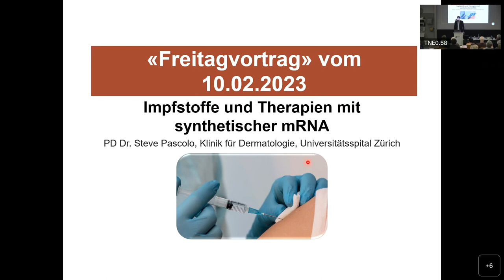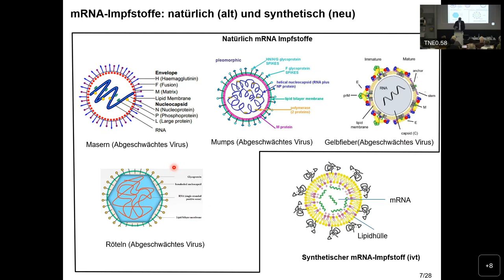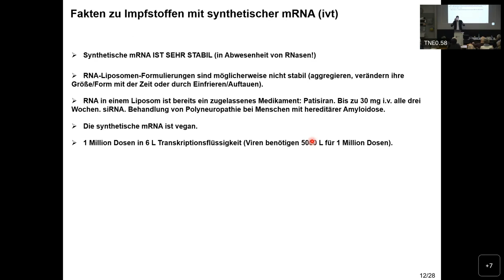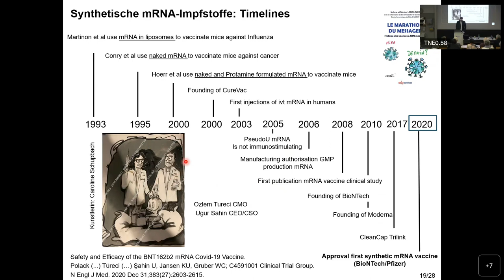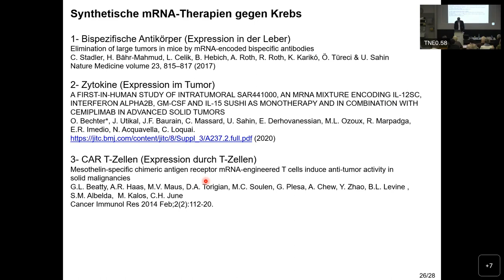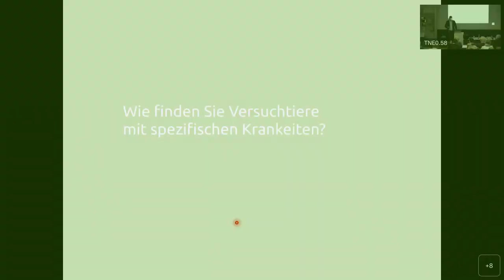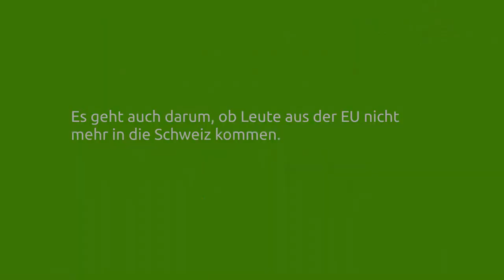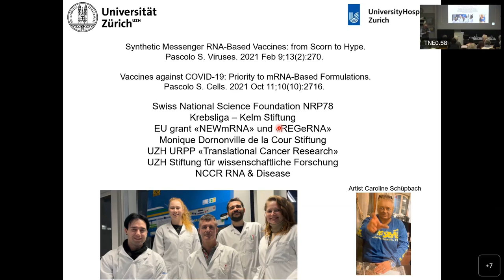Impfstoffe und Therapien mit synthetischer mRNA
PD Dr. Steve Pascolo, Klinik für Dermatologie, Universitätsspital Zürich

Freitag, 10. Februar 2023, 20:00 Uhr

Obwohl mRNA-Impfstoffe bereits 1993 veröffentlicht wurden, behinderte das Vorurteil der angeblichen Zerbrechlichkeit von mRNA deren Entwicklung. Tatsächlich aber ist mRNA ein sehr robustes Biomolekül: es kann auf bis zu 90 Grad erhitzt, eingefroren und gefriergetrocknet werden. Zudem lässt es sich auch in großem Maßstab leicht herstellen und kann zu einer starken Proteinexpression führen, wenn es nackt oder in Form von Nanopartikeln verabreicht wird.

Private Investitionen in Unternehmen wie die im Jahr 2000 gegründete Firma CureVac oder die 2011 gegründete Firma Moderna ermöglichten das Potenzial von mRNA-basierten Therapien zu entwickeln

Die Sicherheit, Vielseitigkeit und Wirksamkeit von mRNA-basierten Impfstoffen wurden während der COVID-19-Pandemie unter Beweis gestellt: Weniger als ein Jahr nach der Veröffentlichung der Sequenz von SARS-CoV-2 wurde ein mRNA- Impfstoff gegen COVID-19 zugelassen und vermarktet. Weitere mRNA-Impfstoffe gegen Infektionskrankheiten und Krebs befinden sich in der klinischen Entwicklung und dürften in den kommenden Jahren zugelassen werden.

Darüber hinaus werden mRNA-basierte Therapien mit nicht-immunogenen mRNA-Formulierungen entwickelt. Das Potenzial der synthetischen mRNA in der Medizin beginnt sich also gerade erst zu entfalten. Es ist zu erwarten, dass dieses vielseitige Biomolekül in Zukunft als pharmazeutischer Wirkstoff in vielen prophylaktischen und therapeutischen Arzneimitteln eingesetzt wird.

00:00:00 Einführung durch Hubert John
00:04:20 Vortrag
00:54:50 Fragen